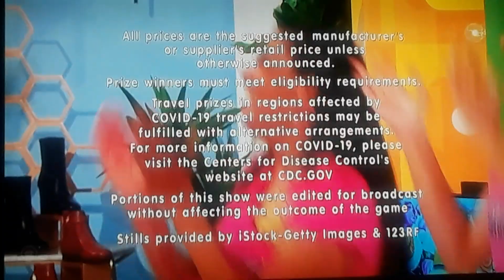The Price Is Right "Showcase Results" 5/6/2022